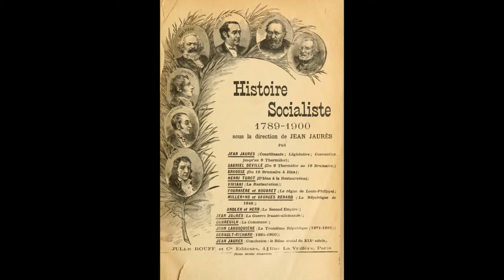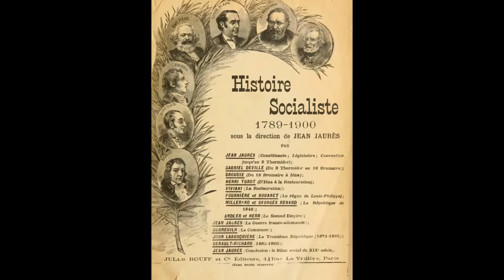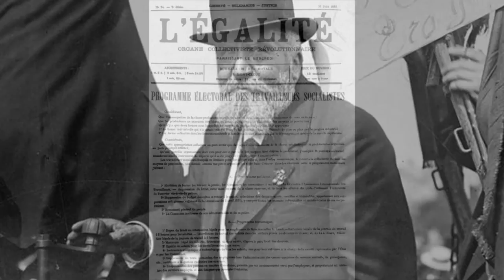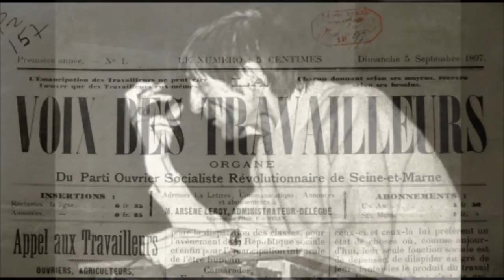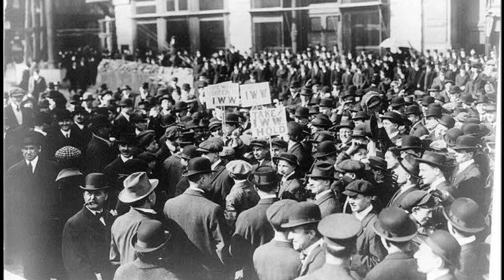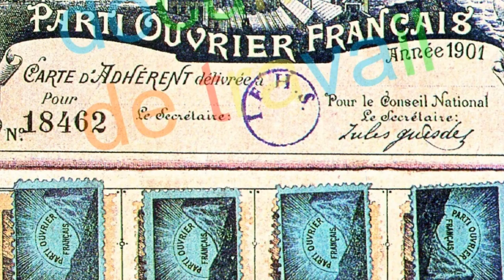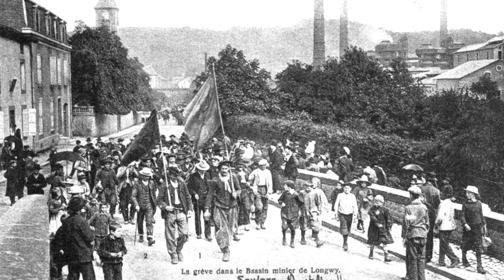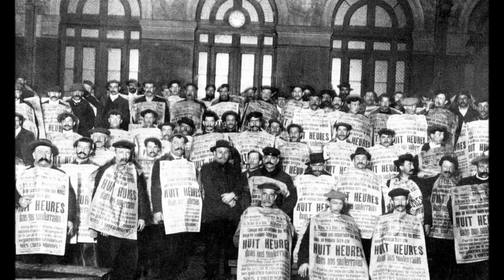Harvey Goldberg Lectures! Jean Jaurès & Pre-War French Social Democracy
Harvey Goldberg Lectures! Marxism and History. Jean Jaurès & Pre-War French Social Democracy. December 8, 1975. Harvey Goldberg discusses French Marxism, the coming together of different political currents to form the Section Française de l'Internationale Ouvrière and talks about Jules Guesde, Jean Jaurès (Goldberg is his biographer), Édouard Vaillant and Paul Lafargue, the Dreyfus Affair, the workers movement and the syndicalists.
Thanks to the Brecht Forum Archive for all the available audio of Harvey Goldberg's lectures. "These recordings were made by students in various classes taught by Harvey Goldberg at the University of Wisconsin. So extraordinary was Harvey as a teacher that, after word got around, his lectures were attended by standing-room-only throngs of hundreds of students. Agriculture Hall, which sat some 600, became his venues from the 60s until 1987 when he died of cancer. He taught history so that students could use it to change the world, which is what a lot of them went on to do. Goldberg taught an estimated 25,000 students in his career and supervised 99 Ph.D. dissertations. He was likely the most influential teacher of his generation, so beloved that his students and friends organized a foundation at UW to continue his work and then took the step to raise funds to dedicate a classroom at the Brecht Forum in Harvey Goldberg's memory."